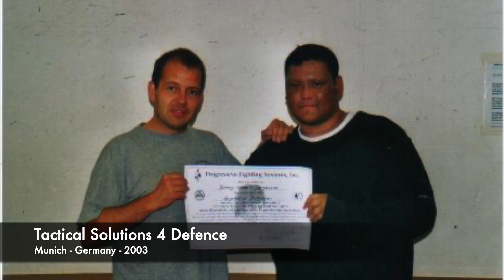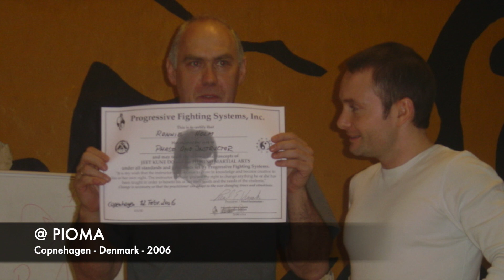Be Water, My Friend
This video is dedicated to our late Sifu, Michael Gruner (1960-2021) This contains all seminars he had in Denmark aswell as all seminars and courses our instructors have been apart of with Mr. Gruner.

"Hotel California" is a the only song he would have with him each time he want to the U.S to train. Its safe to say that was his favorit song to listen to, actually the only song he would listen to, everytime he visited California.